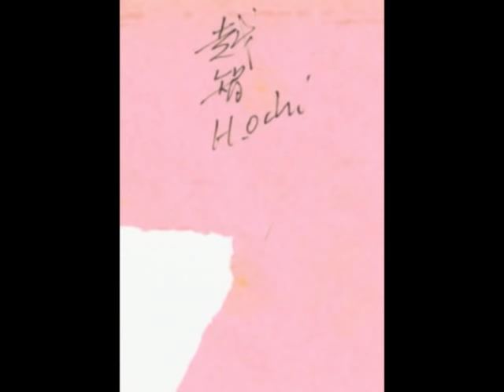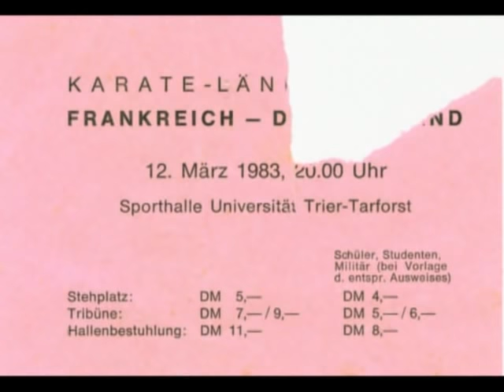Hideo Ochi Kata "Unsu" 1983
Hideo Ochi 8. Dan demonstriert die Kata "Unsu" beim Karate Länderkampf Deutschland vs.Frankreich 1983 in Trier. Super8 Aufnahme.